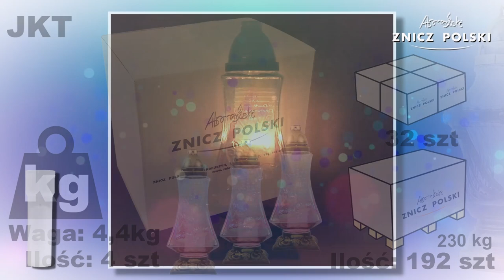ZNICZ WIELKANOCNY tęczowy z wkładem wymiennym PRODUCENT hurt detal ZNICZY MAZOWIECKIE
Kod produktu JKT
Dostępna kolorystyka:
- szkło tęczowe mieniące się wszystkimi kolorami
Opakowanie: 4 sztuki
Warstwa na palecie: 8 opakowań
Paleta: 48 opakowań

05-310 KAŁUSZYN ul. Mostowa 82